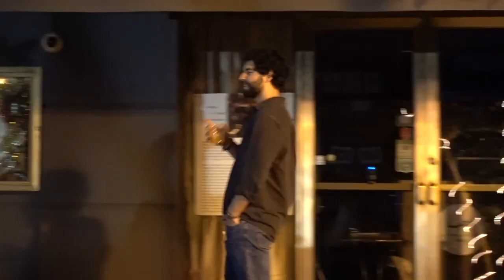Puerto Rico's Hidden Oasis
All the music done by yours truly.